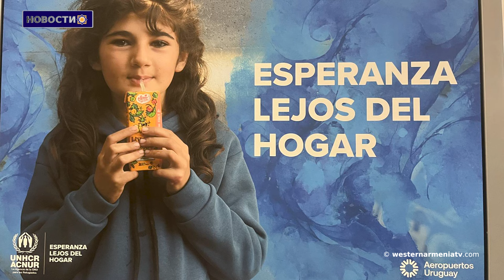Мы всегда должны использовать слова которые в основном относятся к «пересмотру»: Арменак Абраамеан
1. Мы всегда должны использовать слова которые в основном относятся к «пересмотру»: Арменак Абраамеан
2. Адам Шифф и 47 конгрессменов призывают Соединенные Штаты защитить от зверств Баку армянское культурное наследие Арцаха
3. Церковь Сурб Ованес Мкртыч / Канач Жам в Шуши
4. Баку должен осознать, что справедливая реализация прав армянских беженцев, как меч висит на шее собственного режима
5. На фотовыставке в Уругвае  представлены фотографии вынужденно перемещенных  семей Арцаха
6․ На международной олимпиаде по прикладной биологии армянская команда завоевала 8 медалей
7. Еще 3 представителя Восточной Армении обеспечили свое участие в Олимпийских играх в Париже